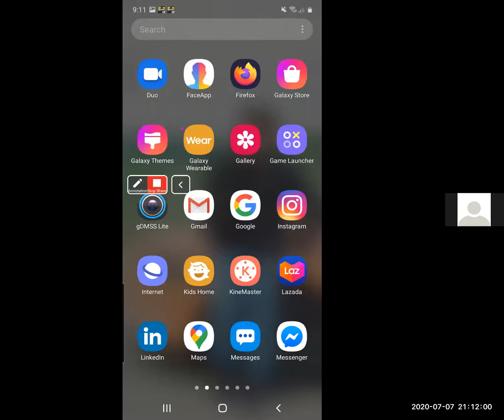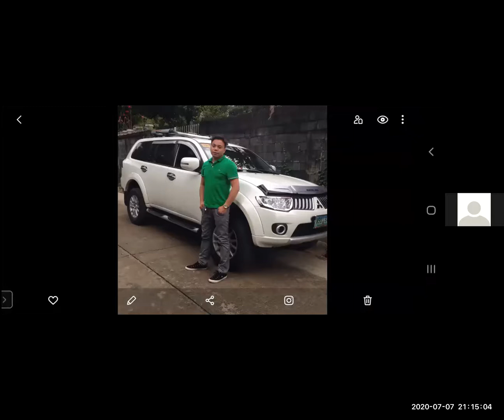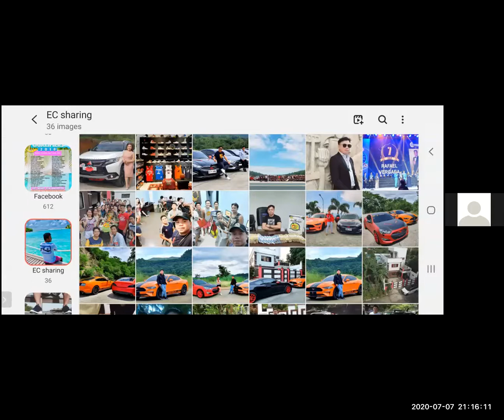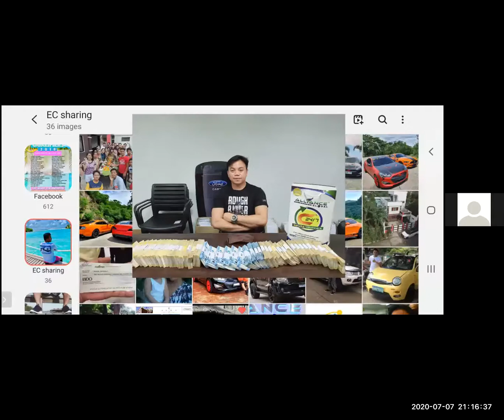Online Training and Q&A with Online King Raffy Vergara (Earned 3M+ in 2 months)